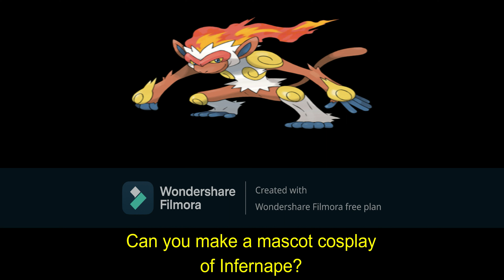Can You Make A Mascot Cosplay Of The Pokemon Infernape?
You Decide!